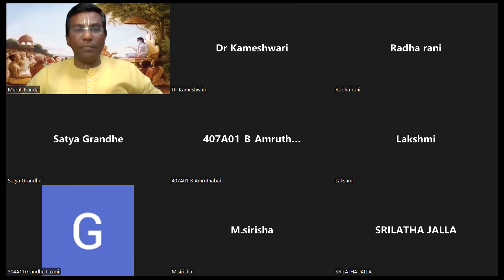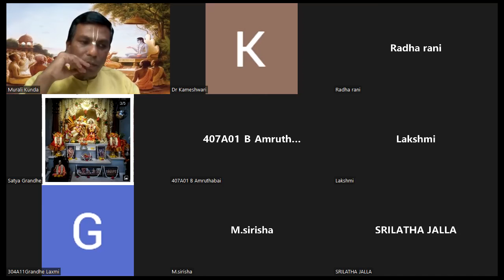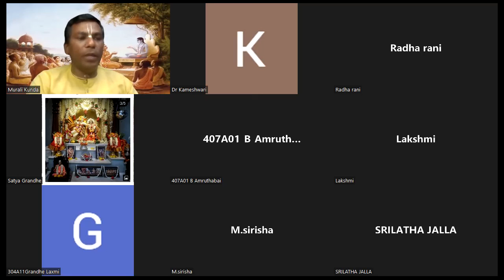Srimad Bhagavatam Canto-3 Chapter-20 Verse 41 to 53